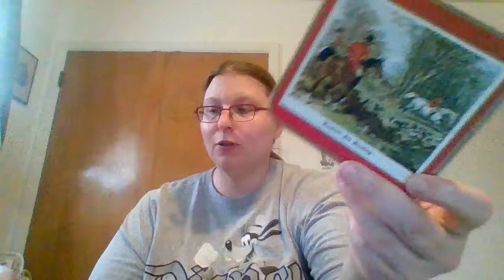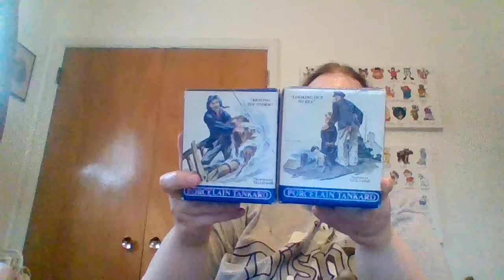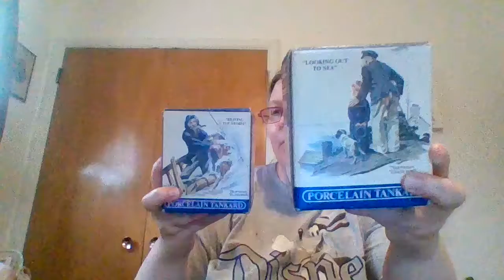Thrift Store Finds 28 May 2020 Haul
Finally got to go thrifting again.  Mid March til end of May felt like forever.  Mix of everything.

sell on Mercari